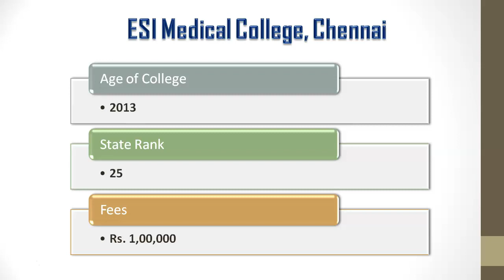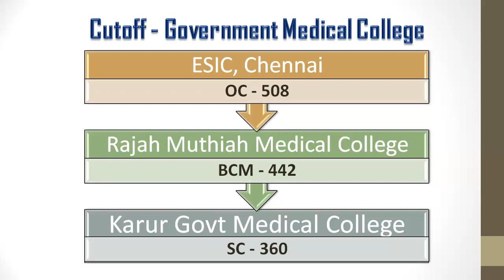Low NEET Score Colleges in Tamilnadu - Government Medical College Cut off 2019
In this video, we are going to discuss about government medical colleges in Tamilnadu state with low NEET score cutoff during last year MBBS Admission counselling.

We have picked last three government medical colleges in Tamilnadu based on the college preference of last year MBBS/BDS counselling conducted by Tamilnadu State Counselling Authority.
For these colleges, we will see the age of the college, tuition fees per year and state rank based on the student preference. This will give you an idea of the quality and affordability of govt medical colleges in Tamilnadu.

If you need details such as average patients per day and total beds in the affiliated hospitals to determine the quality of medical college, you can check that by installing MBBSCouncil android app from google playstore. you can find the app link in the description below.

First let's see Rajah Muthaiah Medical College. The Rajah Muthiah Medical College was started in the year 1985. The Tamilnadu state rank for this medical college is 28. This rank is in the order of choice of last year students. Next comes the fees. The tuition fees of the rajah muthaiah medical college is Rs. 5,54,370 per year.

Next ESI Medical college, Chennai. It was started in 2013. the students preference for this college is 25th. The tuition fees for this college is Rs. 1 Lakh per year.